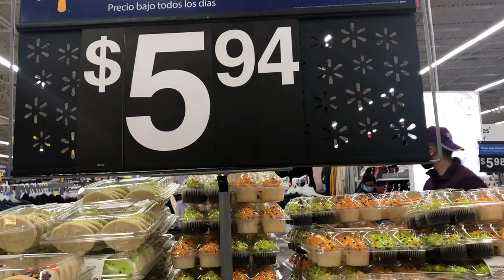WALMART HALLOWEEN COOKIES